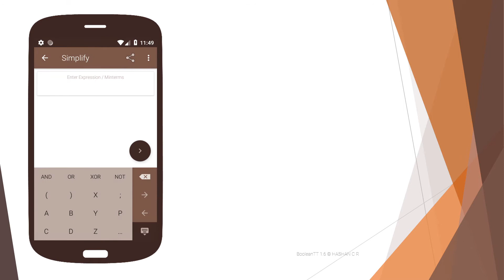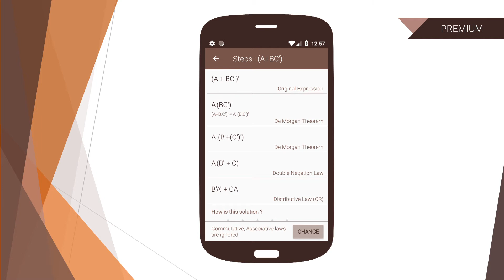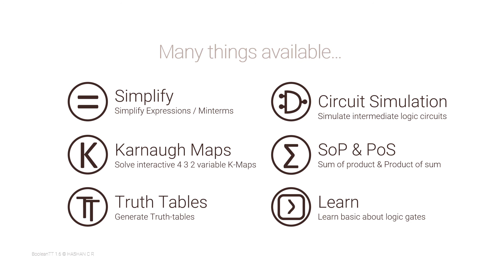Simplify boolean expression, minterms. Generate logic circuit. Step by step instructions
This video shows how to use BooleanTT to simplify boolean expression/ function. Also how to use it to generate logic circuits from boolean expression.

BooleanTT is lightweight but powerful app to,
● Simplify / Minimize Expressions
● Solve Karnaugh Map
● Simulate Logic Circuits
● Generate Logic Circuits
● Generate Truth Tables
● Generate SOP & POS
● Learn basic about Boolean algebra